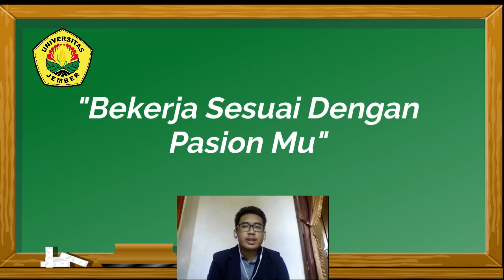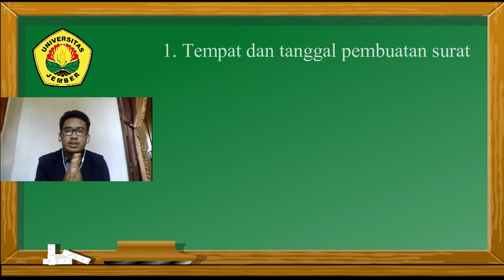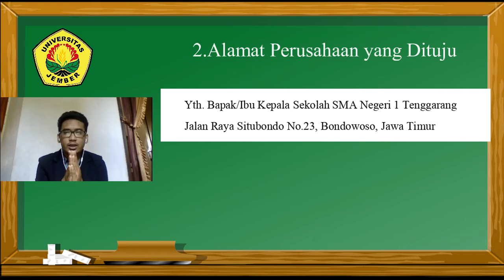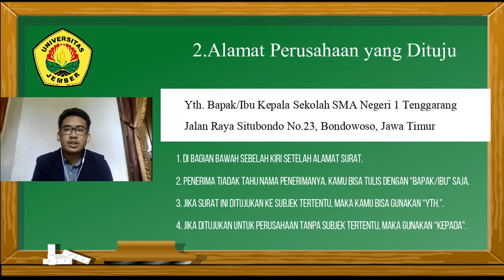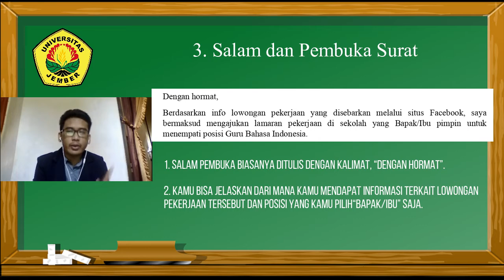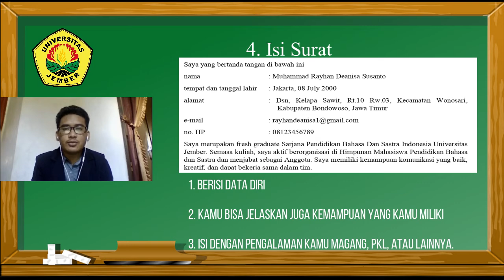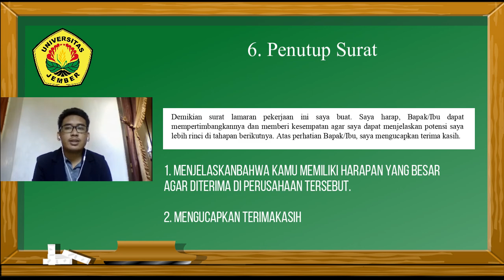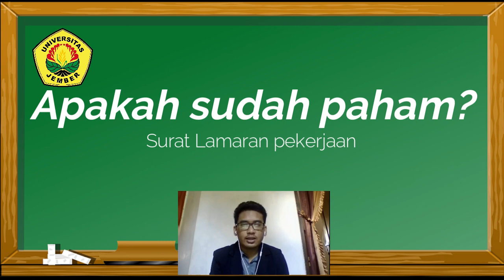Muhammad Rayhan Deanisa Susanto